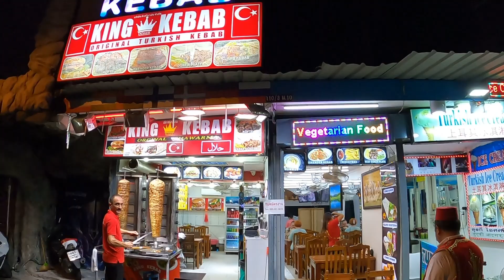Улица греха и разврата Walking Street Pattaja 2023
Walking Street
Уокинг-стрит — улица в Паттайе, Таиланд, широко известная как место, где предлагается большое количество сексуальных развлечений, в основном для мужчин. Улица располагается в центральной части города вдоль берега Сиамского залива. Въезд транспорта на улицу закрыт с 19-00